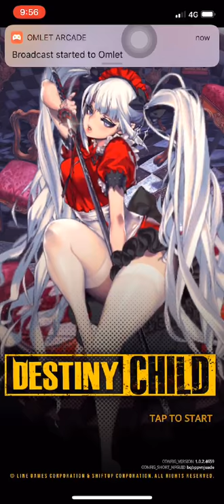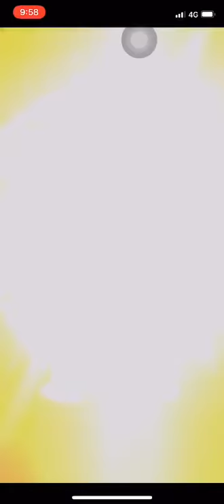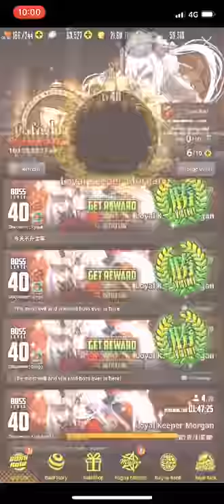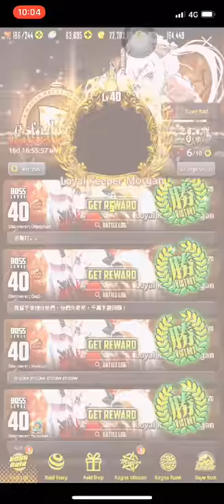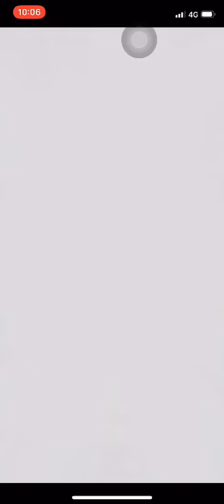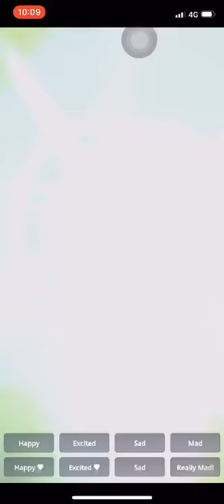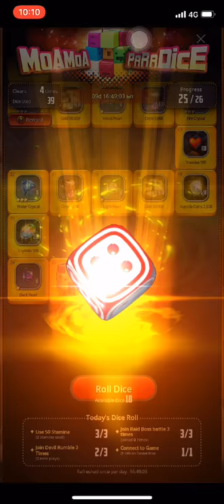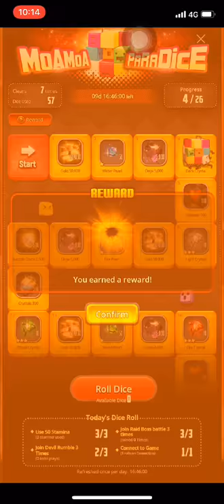Opening Cafe de Petit Ragna Plat Chests!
Watch me play Destiny Child via Omlet Arcade!